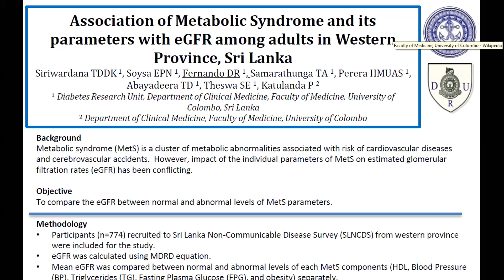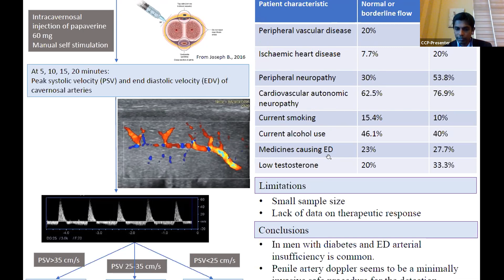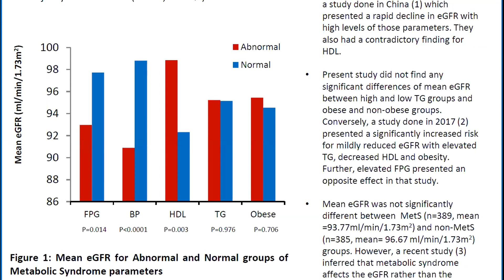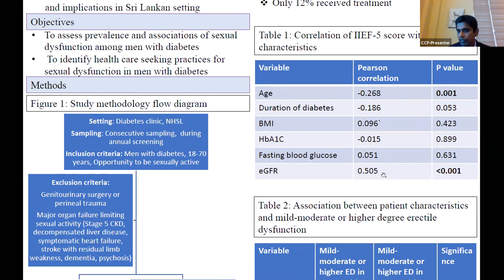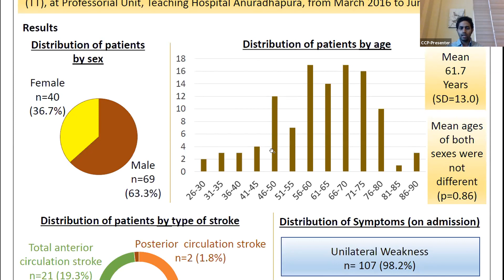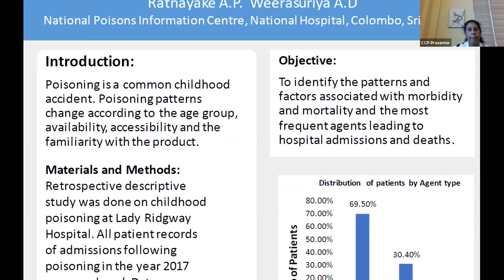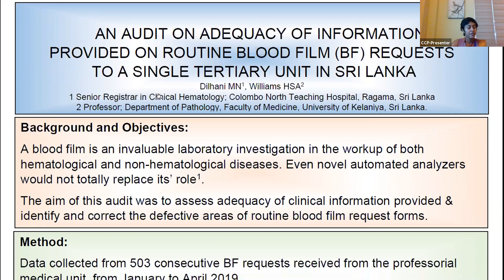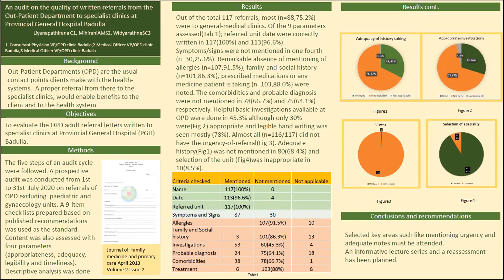CCP Conference 2020 Free Papers - Poster Session 2